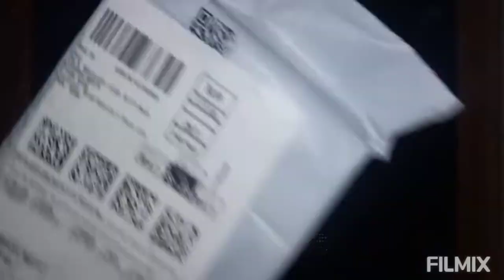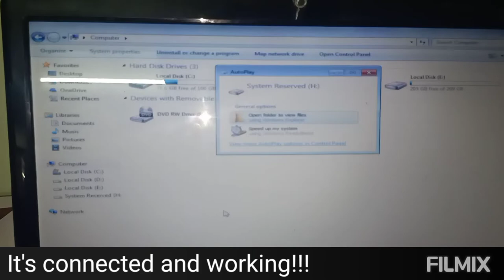Steps to Convert Internal hard disk to External hard disk at rs.399 | Portable Hard disk